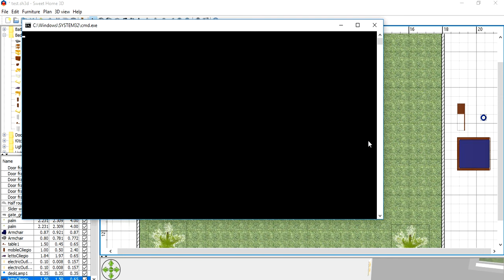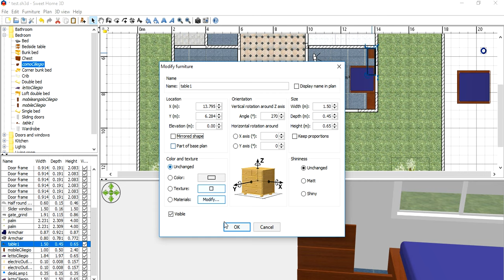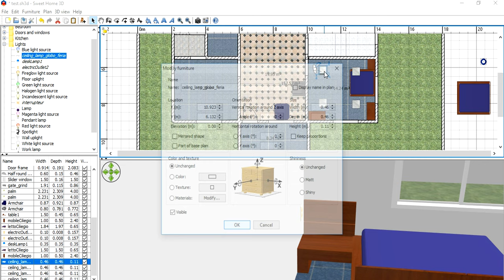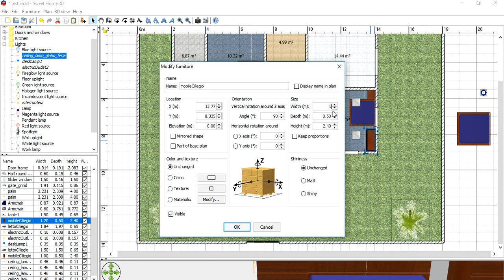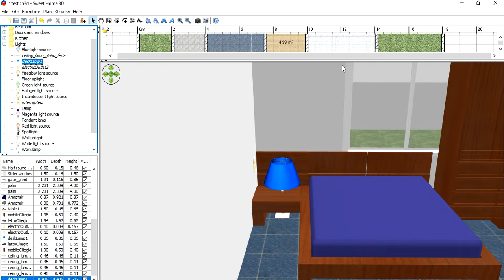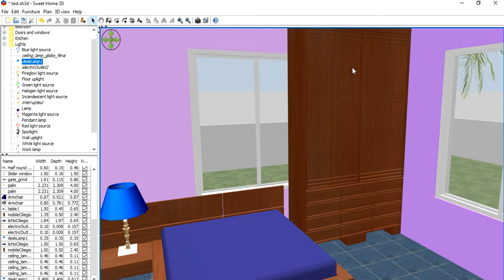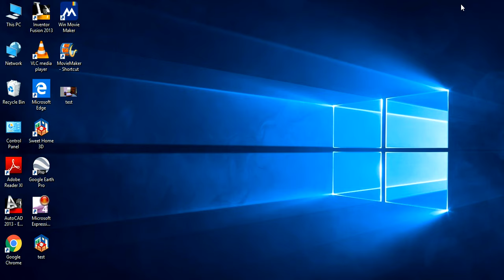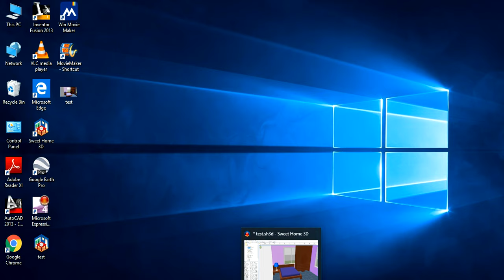Home 3d malayalam 3